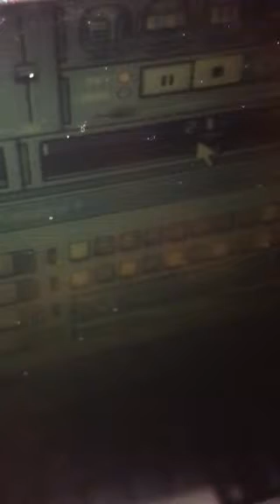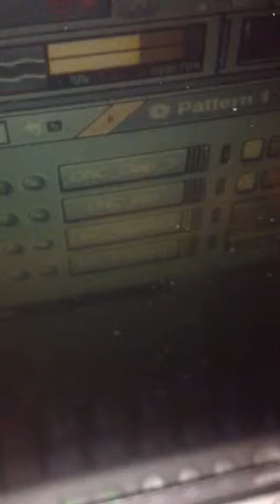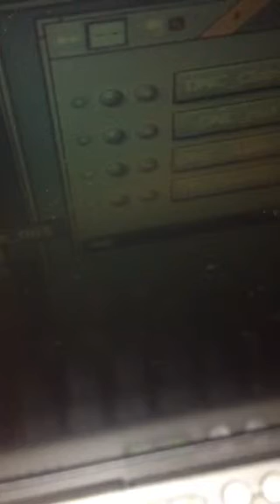candy bar trap house music. 🍫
Candy Bar Music. 🍫😏